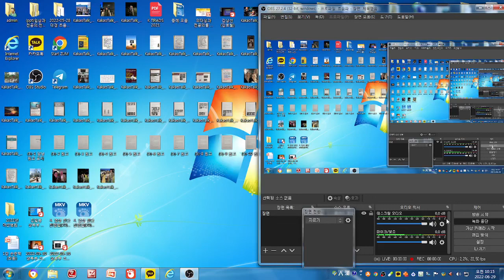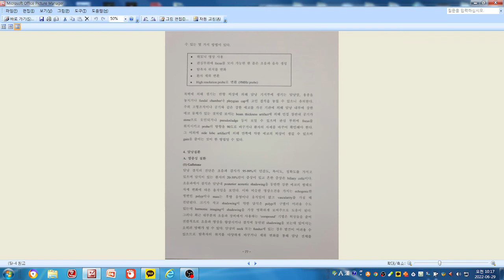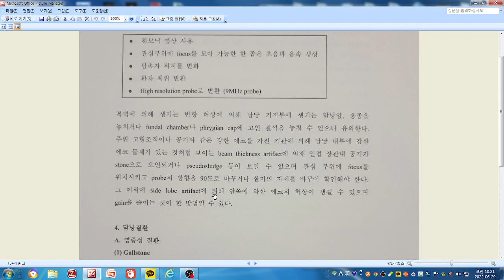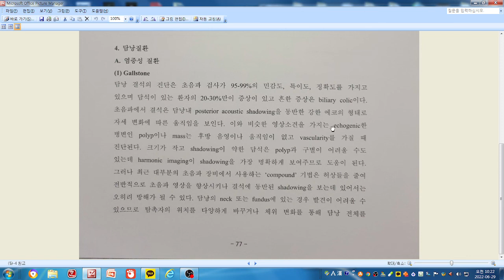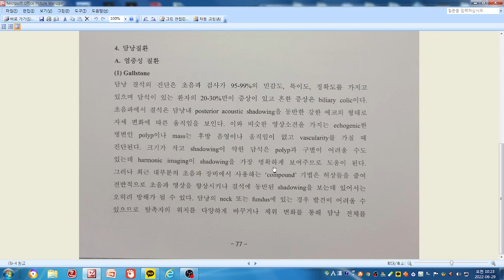(5)-2 담낭 질환